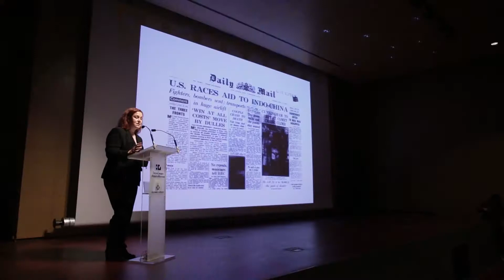Lliçó inaugural del curs 2017-2018 - TecnoCampus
L'escriptora Care Santos va ser l'encarregada de donar una conferència per obrir el curs acadèmic 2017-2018 al TecnoCampus.